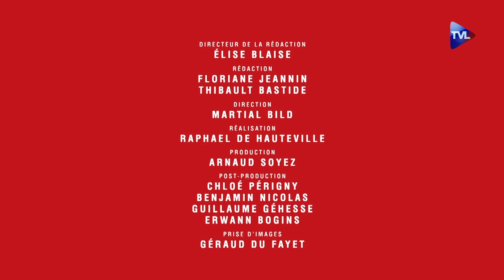"Schengen, c’est la double peine pour l’immigration" Florian Philippot - Le Samedi Politique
Brexit : Ils ont trahi le peuple !

1 220 jours ! C’est le temps écoulé depuis que les Britanniques ont voté en faveur du Brexit…

1 220 jours plus tard, la Grande-Bretagne est toujours dans l’Union Européenne. Il y a 10 jours, un accord de sortie a été trouvé entre les dirigeants européens et Boris Johnson… Pour autant, la partie n’est pas terminée puisque la chambre des députés britanniques a décidé de valider l’accord tout en réclamant plus de temps pour étudier le texte… Une attitude difficile à comprendre…

Florian Philippot, ancien eurodéputé et président des Patriotes, nous explique que les élus britanniques ont trahi leur peuple. Toujours favorable au Frexit (la sortie de la France de l’Union Européenne), il revient sur les blocages que chaque pays rencontre au quotidien dans sa politique intérieure vis à vis de la législation bruxelloise.